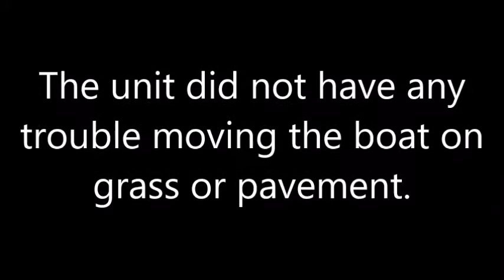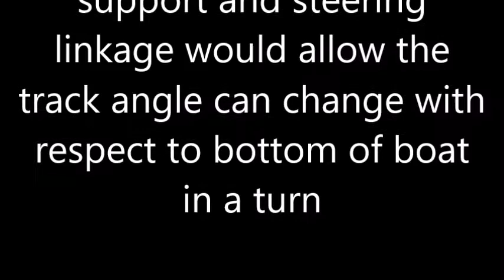TrackBoats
Track Driven Mud Boats can allow better access to the marsh and bayou with less environmental damage.  Duck Hunters watch for updates